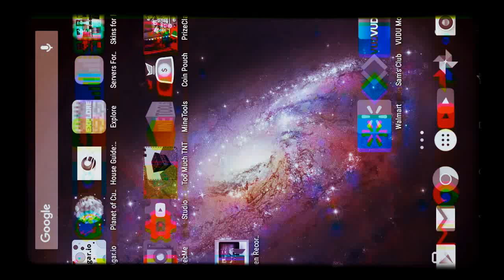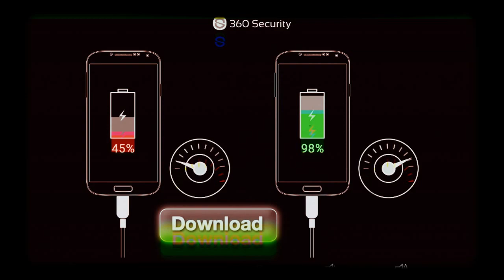Fishing for piggies!!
Pig are fish
Yay